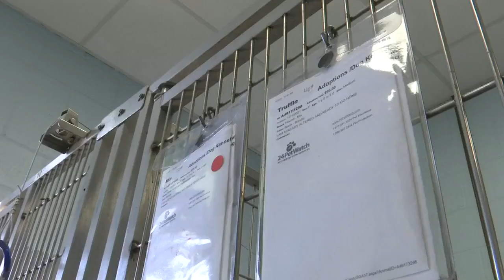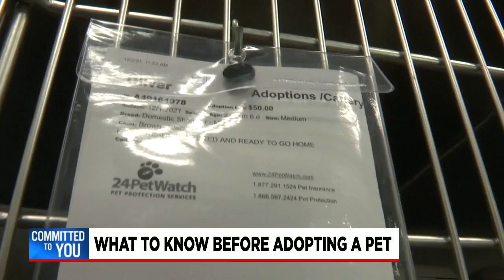Things to know before adopting a dog at the Greenville Humane Society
Zach Prelutsky has the story.